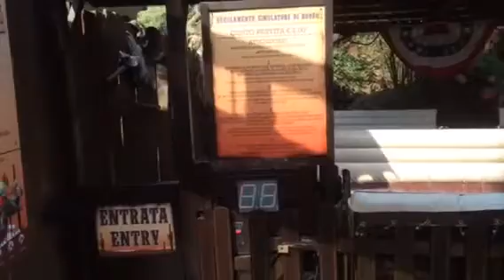Thematic Area for Amusement Parks by Show Games Mechanical Bull Simulator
The new technological Thematic Area for Amusement Parks by Show Games Mechanical Bull Simulator Medium and Small size for Children, for Gardaland Park , Merlin Group.

The system operation is this:

 Insert token in the control panel

Open the Door and entry on the area

Ride on the games

Pull the rope for starts the games and release the rope for stops immediately

Push the button for exit

This area is accessorized by Sensor systems:

Rope sensor  :  when the player gets on the game , for start the game is essential pull the rope, if the rope is not pulled the game don’t work.
Inflatable sensor : the inflatable is accessorized by one visive sensor if the inflatable is not inflated correctly the game stops immediately until the inflatable is not inflated correctly.
For precaution under the inflatable we apply foam for 5 cm height. ( caused by tampering, or sudden power failure)
Door sensor: When the game works is a second person want entri in the area and push the exit button the game stops immediately.

The control panel work in automatic, and is programmed by 3 or 4 level with different movement and with ascending speed.
This systems is tested from 89 and is the best and safe security system on the world. This systems is certificated by Italy and Europe Certification and from Amusement Ride Safety Division from USA.

CEO Erika Tessarolo

Mechanical Bull , Mechanical Simulator , Mechanical rides Manufacturer